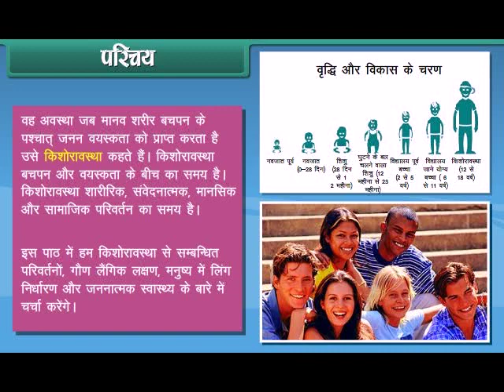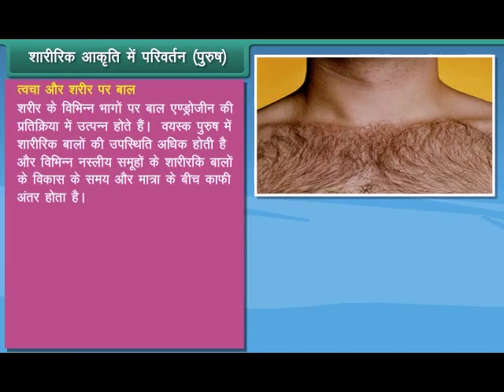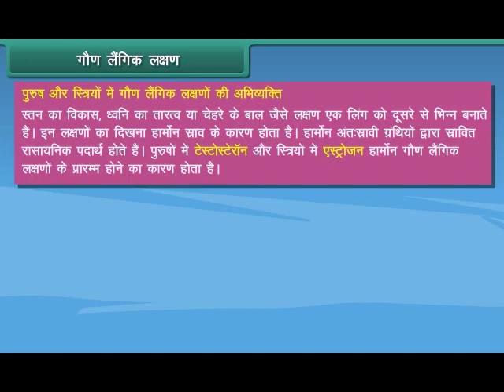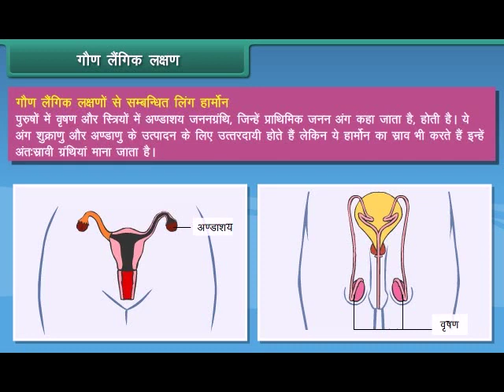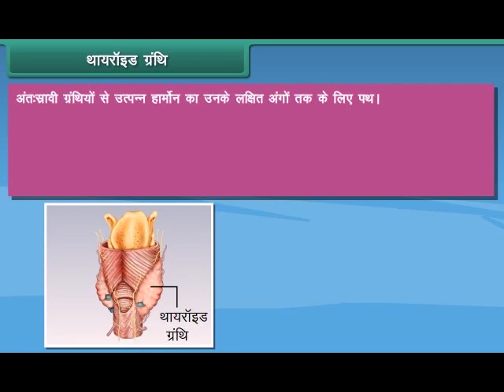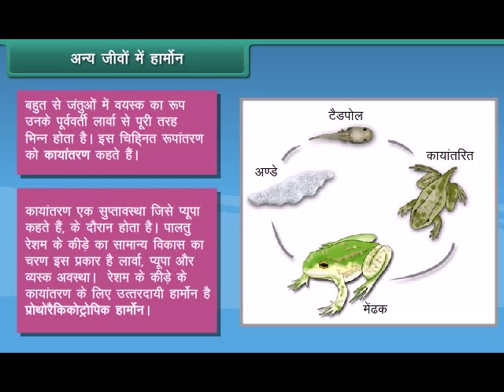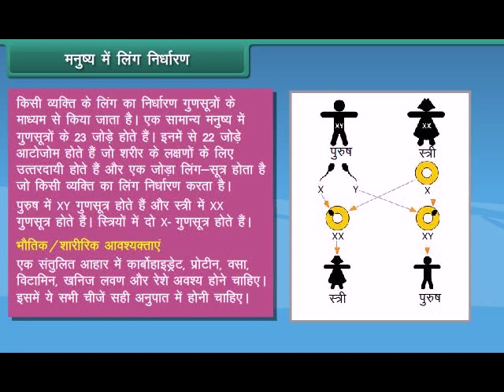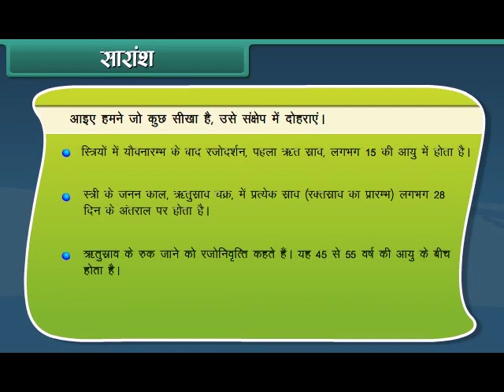Reaching the Age of Adolescence 8th SCIENCE HM KESHAV SCHOOLS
EIGHT SCIENCE HINDI MEDIUM KESHAV SCHOOLS